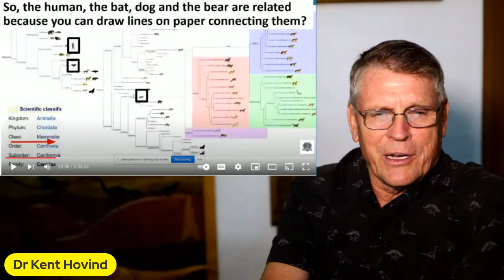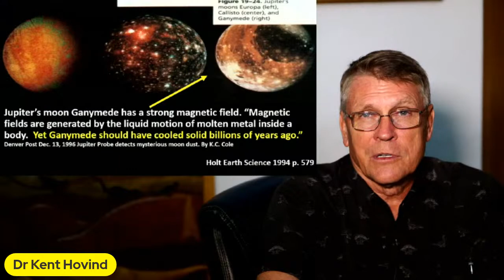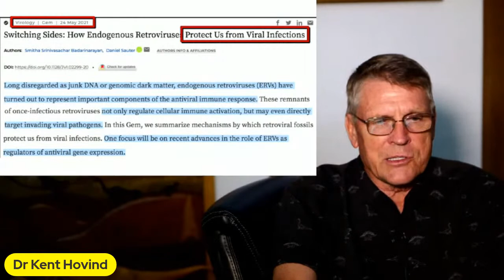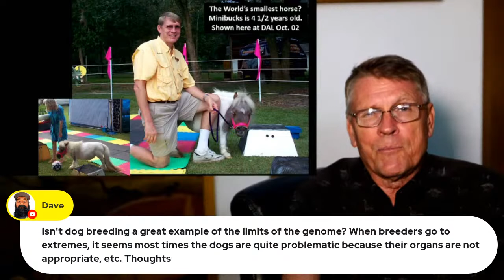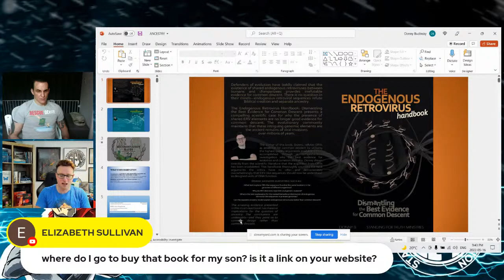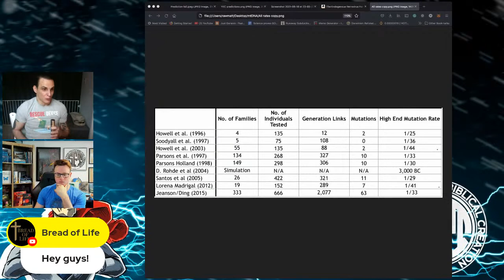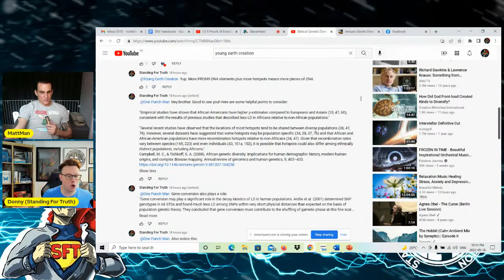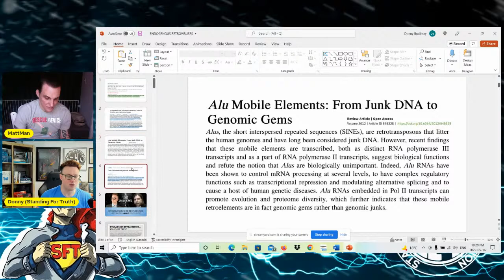Dismantling the "Best" Evidence for Evolution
Standing For Truth Ministries and Creation Science Evangelism team-up for the special program that debunks the evolutionist's favorite talking points. Live audience question and answer.

Dismantling arguments such as homology, vestigial organs, the fossil record, Endogenous Retroviruses, chromosome 2 fusion, nested hierarchies, and more!

The Endogenous Retrovirus Handbook: